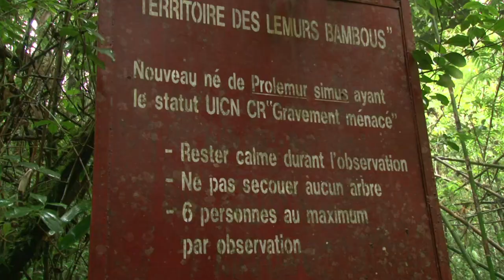Madagascar fights to save lemurs from extinction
Lemurs, who only live on the island of Madagascar, are under threat from deforestation and poaching. NGOs are trying to save the species but they are fighting poverty, hunger and a lack of awareness among the local communities. Duration: 01:56